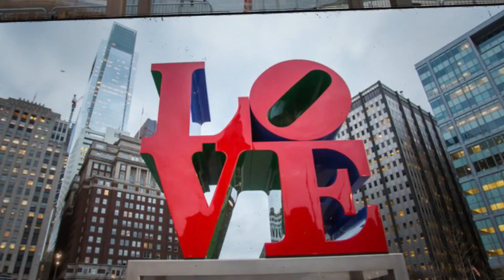Paris 2023 ep 1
Time to get away for a few days.